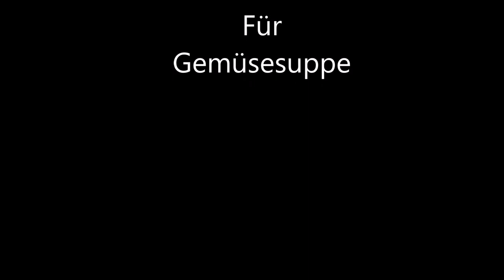Eindrücke Koch AG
Die Koch AG kocht:
Gemüsesuppe,Minischnitzel,Pudding und Würstchen(kalt)